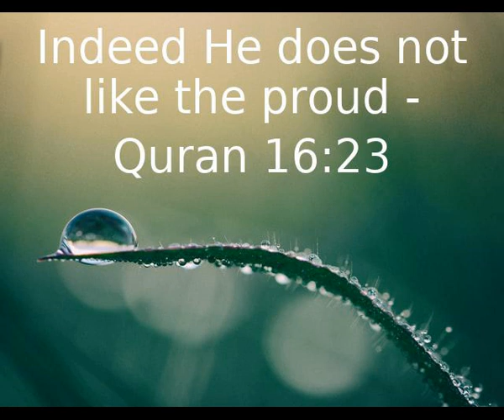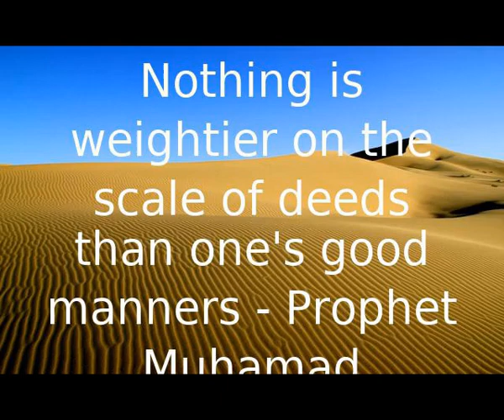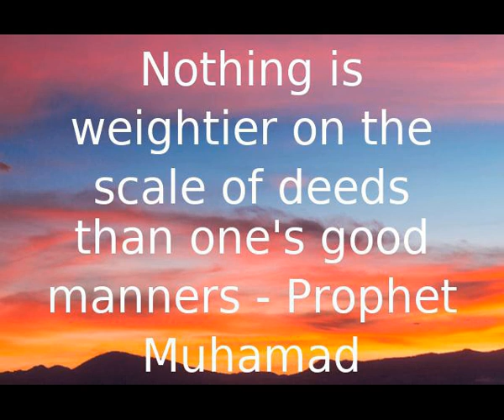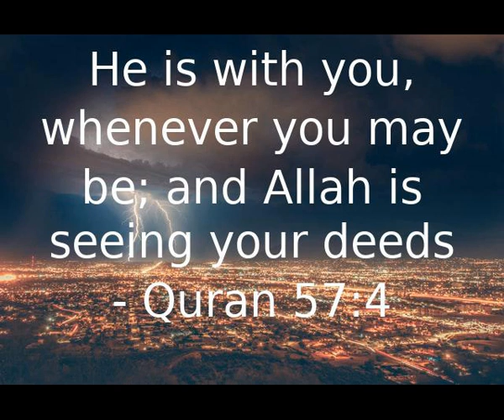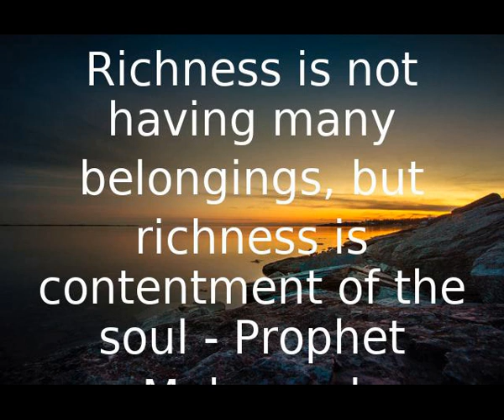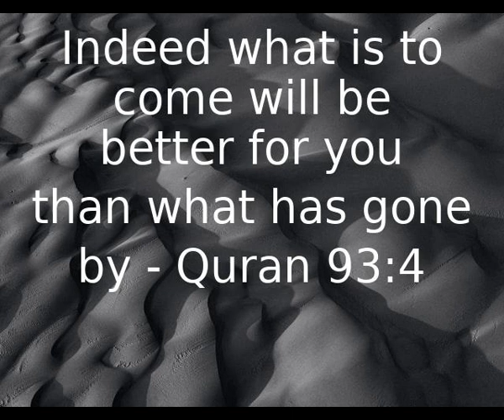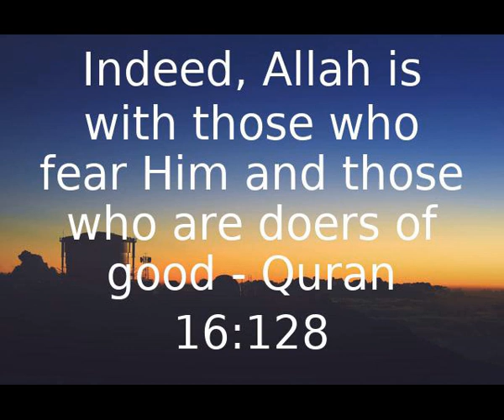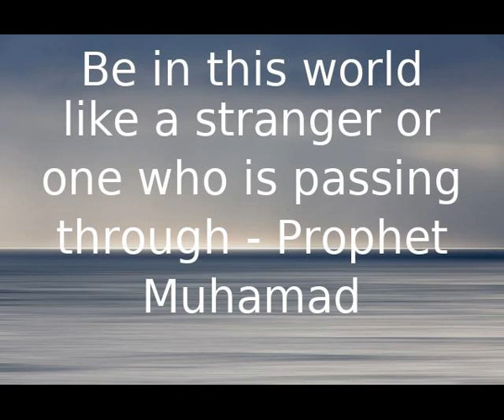Family Dynamics After Becoming Muslim: Unhappy Parents And Communicating Effectively With Them (UK)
Host: Christen Amer
Guest: Safia Haque

In this episode we speak with Safia Haque, an "Effortless Parenting Coach" to try to maximize ways to effectively communicate with our loved ones and the world around us.
Safia is the daughter of a German convert to Islam and gives us some insight as to how to approach telling those we love we have converted as well as gives us some gems of wisdom in communicating with loved ones and maintaining healthy, loving relationships.
Safia Haque is a speaker and coach on a mission to take one Parent/Carer per household on earth through the Inside-Out Transformation.
She lives in Reading with her husband and three children, a pet squirrel in the garden and lovely neighbours all around.
Three years ago, she discovered the Inside-Out Paradigm, which transformed her whole life; it was real blessing for her and her family.
Gaining the understanding of the Inside-Out Paradigm has granted her the ability to parent effortlessly. Experiencing this for herself, she made it her mission of life to take other parents and carers through this transformation too.
She has trained with the highly successful Coach Mamoon Yusaf in addition to others to become a coach and is certified by Inside-Out Coach Academy by Mamoon Yusaf.  She wants to make parenting easier and stress free, and to share the insights she has been honoured with.
That makes it all possible for you too.
Safia is also an Ambassador for Children's Mental Health with the "My Mental Health Rocks Organisation", bringing emotional well being to children all over the world.

About the Becoming Muslim Podcast
Do you have questions about Islam? Are you looking for a new direction in life?
is made for those who are in the midst of researching Islam. It also suits newly converted Muslims.
Our podcast offers a wide variety of audible resources. From captivating stories of converts to discussions on day to day Islamic practices, Unto Islam allows for each individual to cater to their spiritual needs.

Find out:

(1) How to convert to Islam
(2) What it means to be Muslim
(3) Why Islam has helped others

As Muslims do not engage in missionary work, our site is only here to help those who want to know more about our faith and creed.